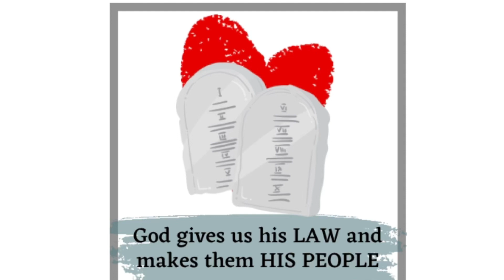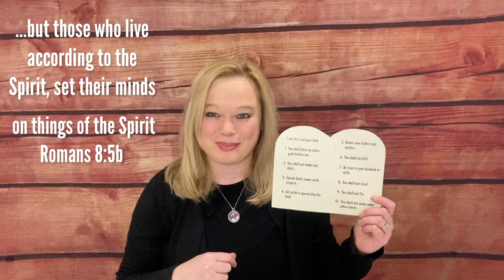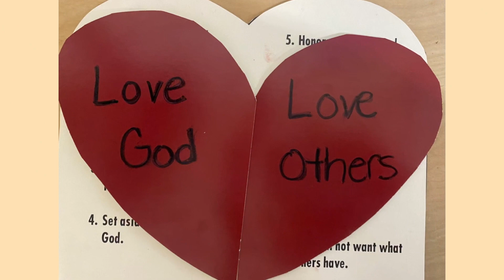Children's Message | February 12, 2023